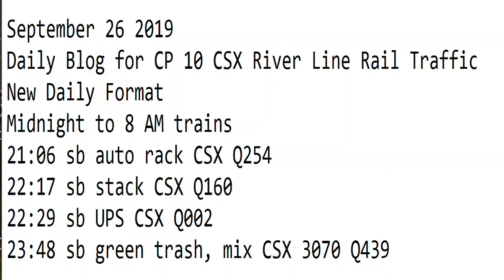September 26 2019 Trains 8 PM to 12 AM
8 PM to 12 AM trains
21:06 sb auto rack CSX Q254
22:17 sb stack CSX Q160
22:29 sb UPS CSX Q002
23:48 sb green trash, mix CSX 3070 Q439